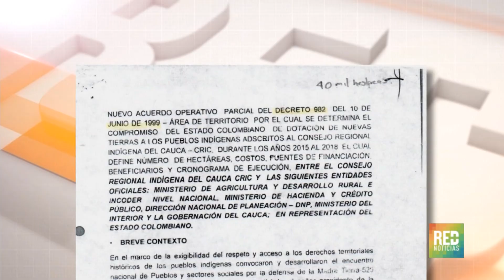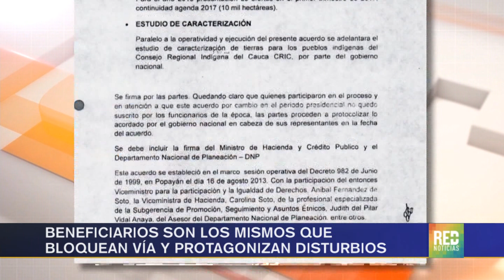RED+ | Gobierno Santos aprobó compra de 40 mil hectáreas de tierra a indígenas de Cauca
El gobierno de Juan Manuel santos ordenó la compra de 40 mil hectáreas de tierra para los indígenas del Cauca, sin tener apropiación presupuestal, y comprometiendo parte de los recursos de quien fuera su sucesor, un documento firmado por el entonces ministro de agricultura, Aurelio Iragorri, explica detalladamente el acuerdo, exclusivo Red+Noticias…